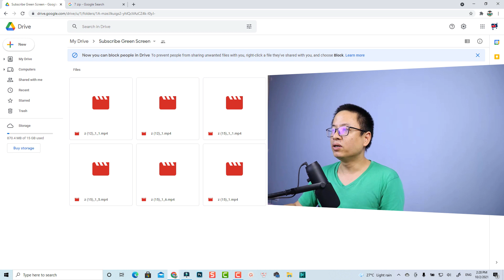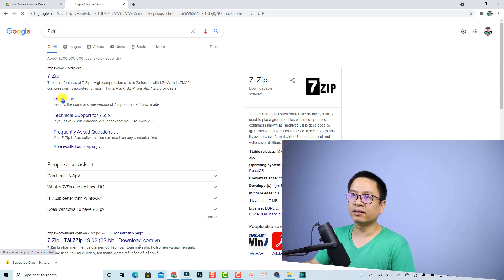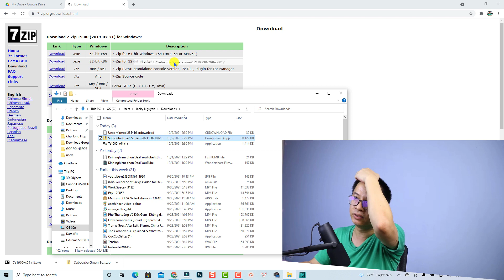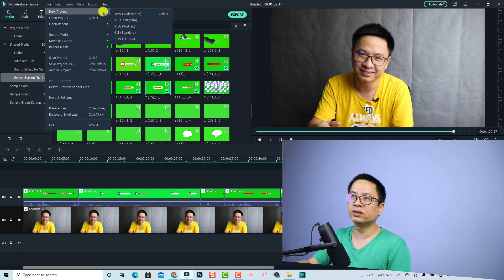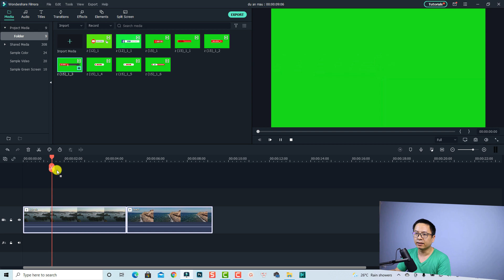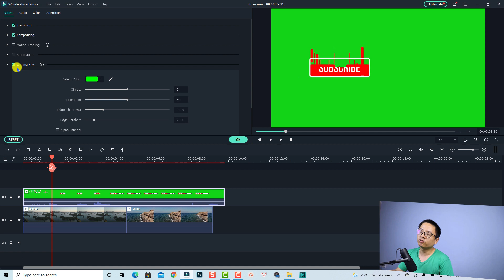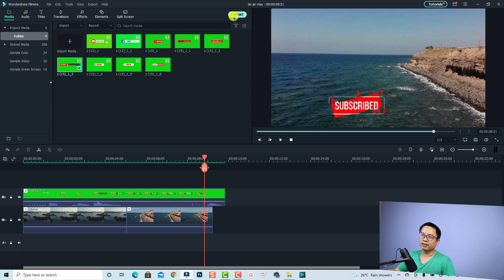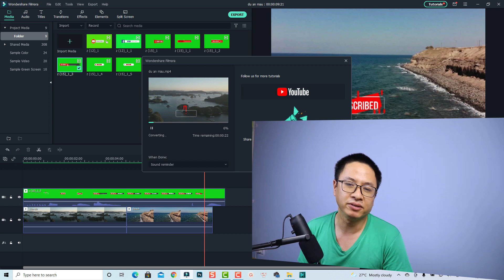Cách Thêm Nút Subscribe Vào Video YouTube Đơn Giản Nhất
Tham khảo dịch vụ của Elearning Supporter Tham khảo giá phần mềm Filmora 13 mới nhất ở đây đã nhé Trong video này mình sẽ hướng dẫn các bạn cách thêm nút subscribe vào video YouTube đơn giản nhất.